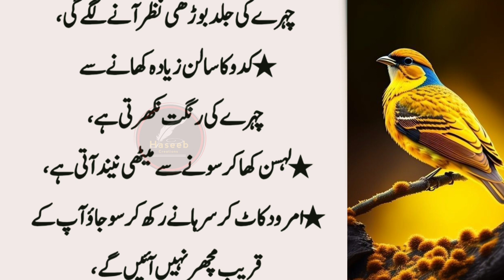Do din me pait andr chala jay ga (if you want to get rid of obesity, eat one grain) - Deep Quotes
do din me pait andr chala jay ga (if you want to get rid of obesity, eat one grain) - Deep urdu Quotes

Daily Base Informational Videos For You.